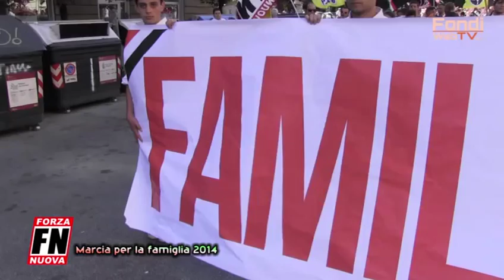Forza Nuova. Alessio Costantini al Family Pride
Roma, 7 giugno 2014, Forza Nuova e la Marcia per la famiglia. Ecco il commento di Alessio Costantini, responsabile romano forzanovista.